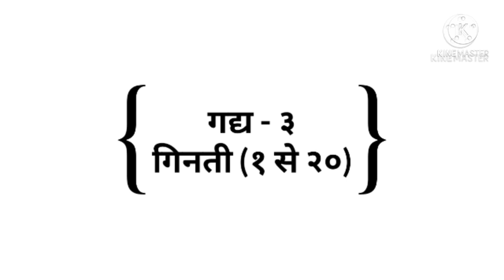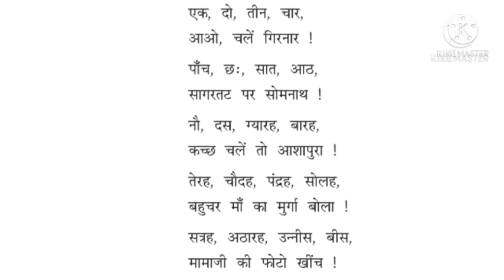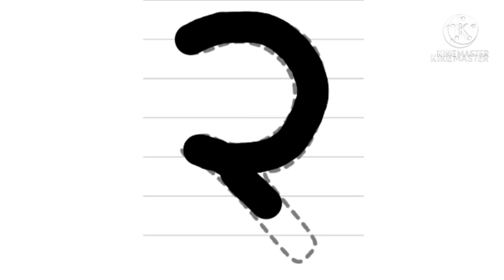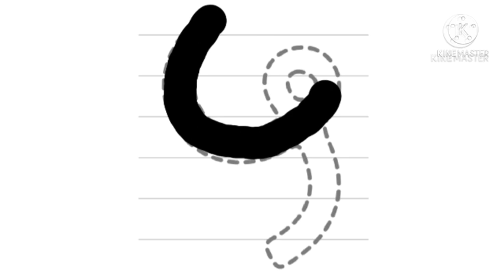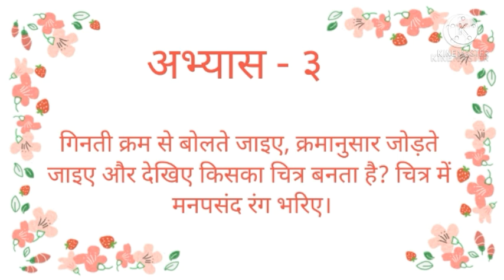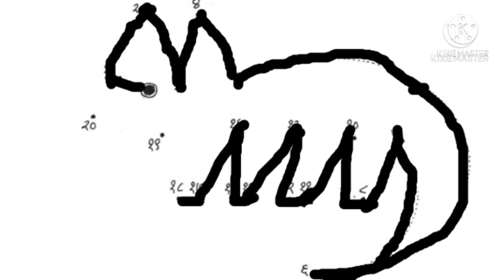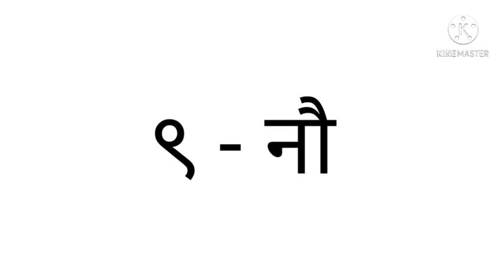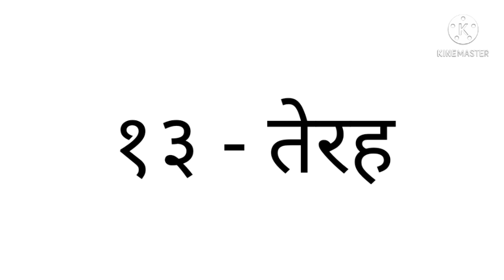STD 4 SUB HINDI LESSON 3 PART 1